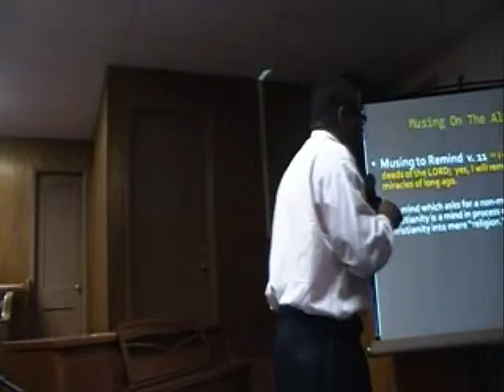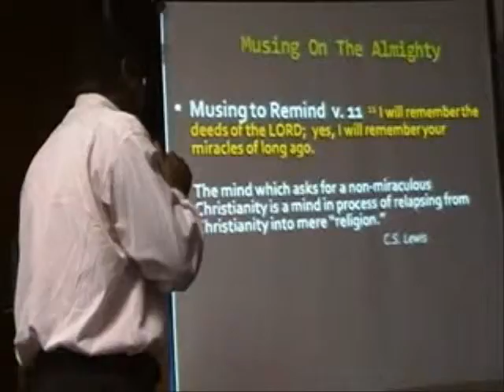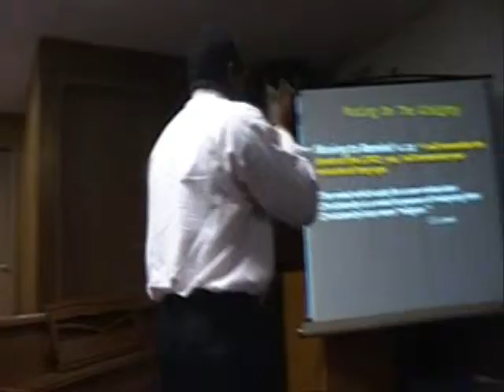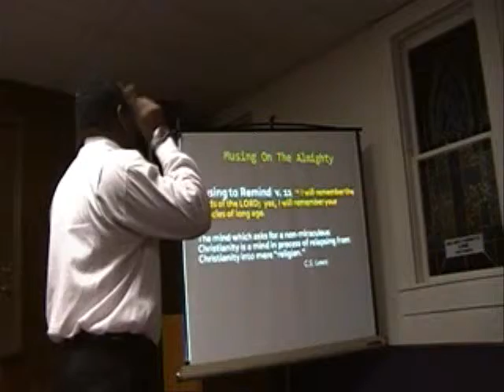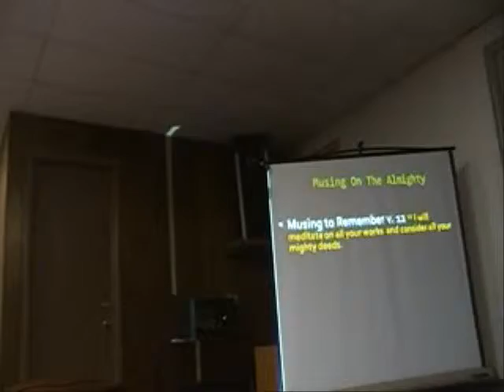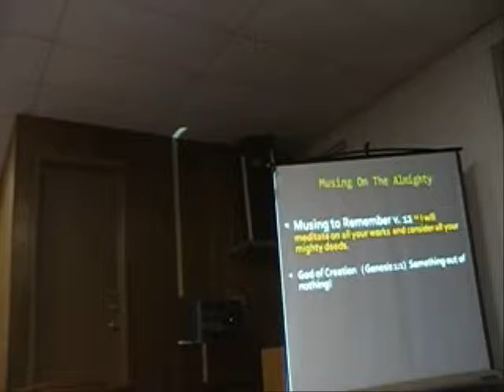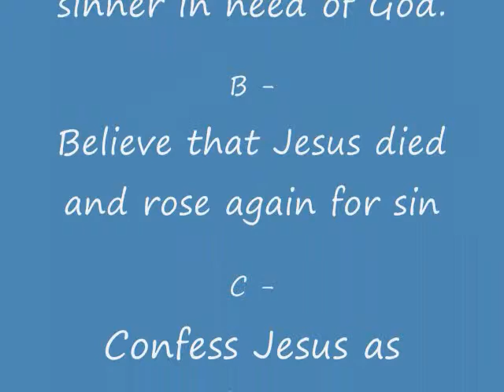Musing On The Almighty Part 2.wmv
Psalm 77:11-13
11 I will remember the deeds of the LORD; yes, I will remember your miracles of long ago. 12 I will meditate on all your works and consider all your mighty deeds. 13Your ways, O God, are holy. What god is so great as our God?